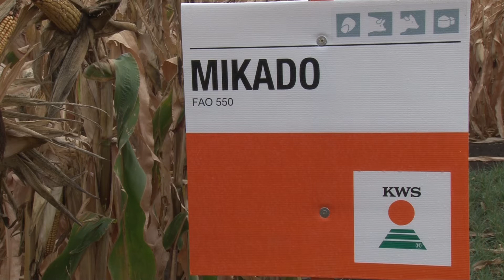KWS HIBRIDI- VIDEO PRIRUČNIK ZA RATARE- MIKADO